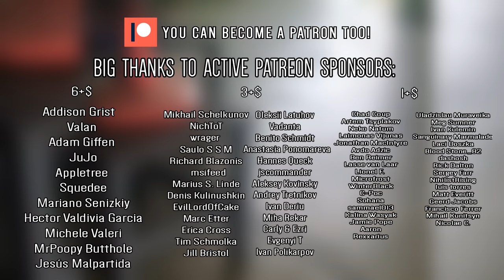Lipps inc. - Funky Town (Animal Cover)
Addison Grist

Valan
Adam Giffen
JuJo
Appletree
Squedee
Mariano Senizkiy

Hector Valdivia Garcia
Michele Valeri
MrPoopy Butthole
Jesús Malpartida

Mikhail Schelkunov
NichToT
wrager
Saulo S S M
Richard Blazonis

msifeed
Marius S. Linde
Denis Kulinushkin
EvilLordOfCake
Marc Etter

Erica Cross
Tim Schmolka
Jill Bristol

Oleksii Latuhov
Vadanta
Benito Schmidt
Anastasia Ponomareva

Hannes Queck
jscommander

Aleksey Kovinsky

Andrey Tretnikov

Ivan Deriu

Miha Rekar
Barry Rice
Evgenyi T
Ivan Polikarpov

Chad Coup
Artem Tsyplakov

Neko Natum

Laimonas Vijunas
Jonathan MacIntyre
Avdo Azdic
Ben Reimer

Lionel F.
Microfrost
WinterBlack
C-Poc
Sohana
sammael013
Kalina Wasyak
Jamie Pope
Aaron

Rexxarius
Uladzislau Muraveika
Meg Sumner

Ivan Kulemin
Sanguinary Marmalade
Laci Doszka

Blood Stone_82
dashosh
Rick Dalton

Sergey Farr

luis torres

Matt Everitt
NihilistRising
Geerd Jacobs
Francisco Ferrer
Mihail Kunitsyn
Nicolae C.